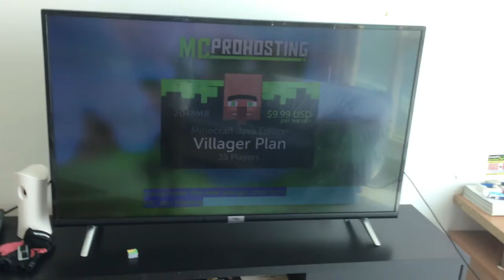Piper’s squad, we have received multiple notifications…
So we unsubscribed from you. This is also the very first video changed to dislike from my computer.